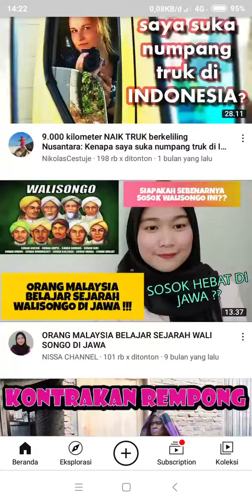tutorial cara membuka aplikasi YOUTUBE 😁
jangan emosi